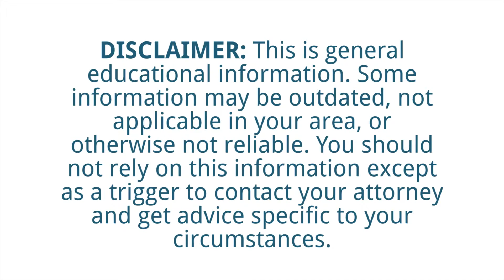IRS Tax Lien Clark County AR